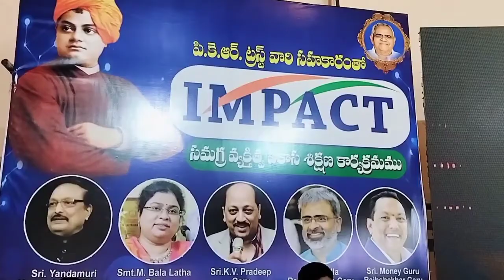Be a hero Mega IMPACT Narayanakheed